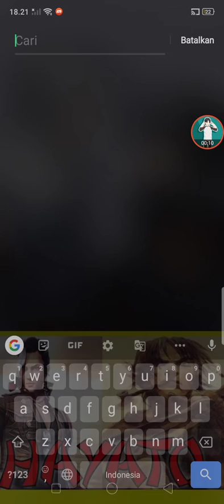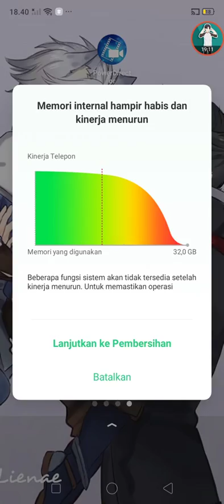Top global sotgun di clasic mad dog